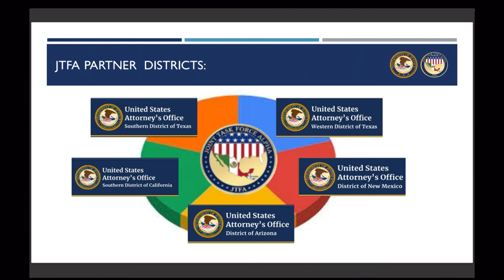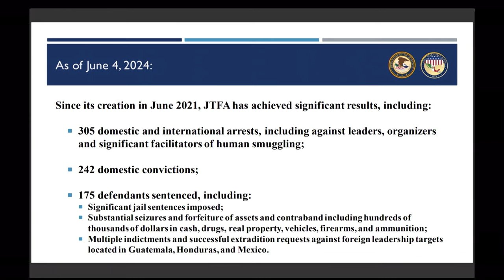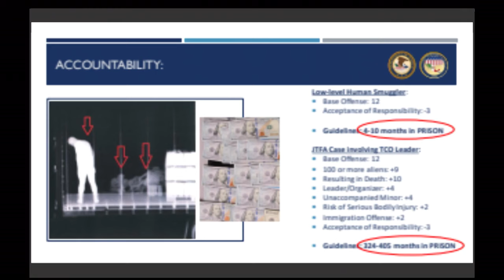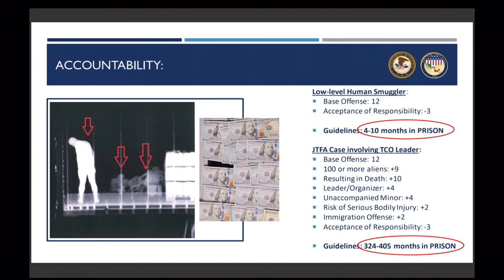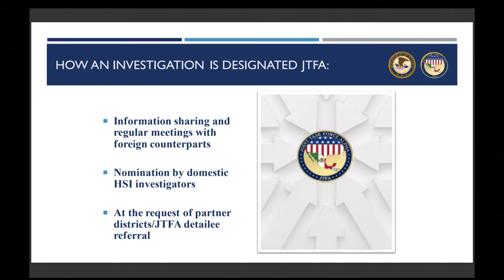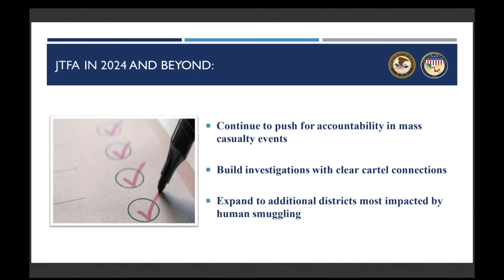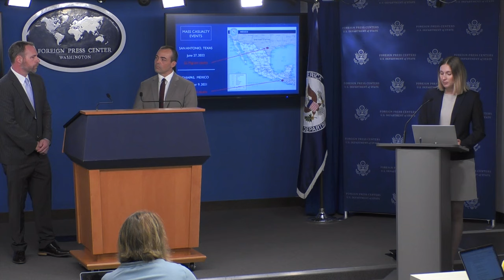Foreign Press Center "Targeting Human Smuggling and Trafficking in the Northern Triangle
Washington Foreign Press Center "Targeting Human Smuggling and Trafficking in the Northern Triangle, on June 5, 2024.